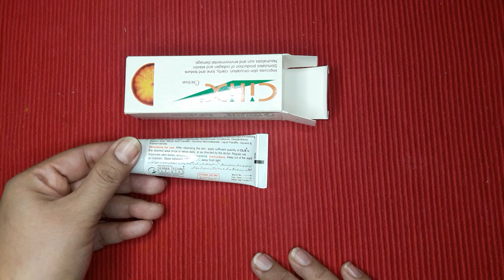Cilix Cream Review | Remove DarkSpot & pigmentation| Cilix vitamin C whitening cream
cilix cream
cilix cream review
cilix cream benefits
cilix cream use
cilix cream ki price
cilix cream price in pakistan
cilix vitamin c cream honest review
cilix anti aging Lotion
cilix cream how to use
how to use cilix cream
cilix cream vitamin c
which cream is best for whitening
how to apply vitamin c cream
vitamin c cream
anti-aging
glowing skin
whitening cream
skin whitening cream
remove dark spots and pigmentation
vitamin c cream for face
vitamin c cream for skin whitening
uses of vitamin c
vitamin c serum
vitamin c capsule
vitamin c tablets
vitamin c for skin
vitamin c benefits
vitamin c benefits for skin
how to get glowing skin
vitamin c cream review
cilix vitamin c cream
cilix vitamin c cream review
Robina Raja